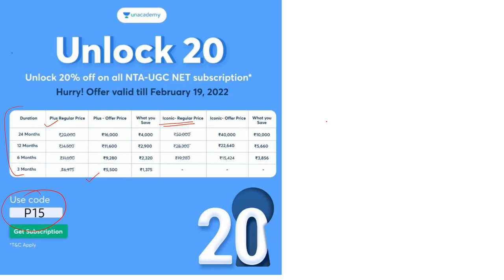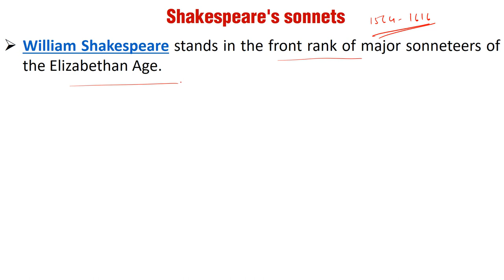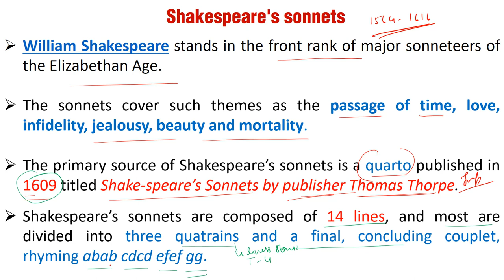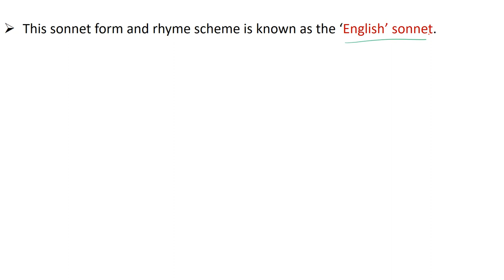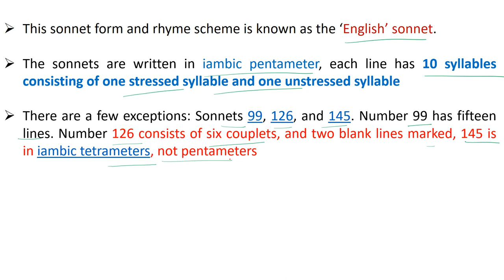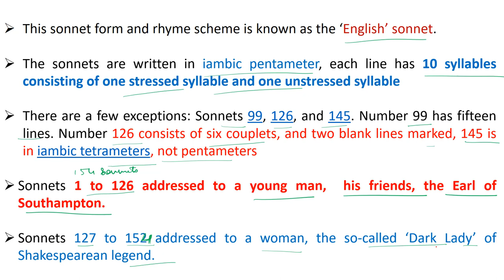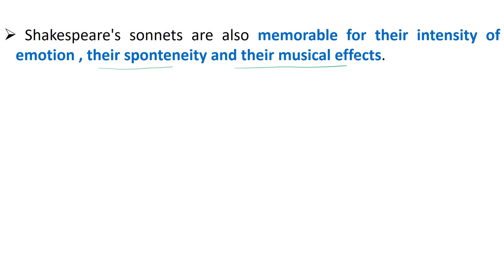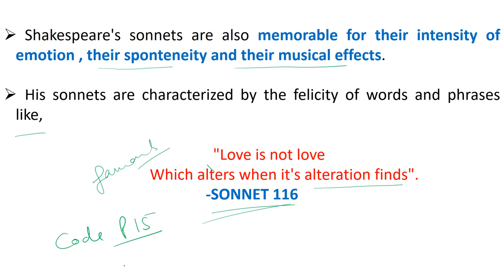SHAKESPEAREAN SONNET || WILLIAM SHAKESPEARE AS A SONNETEER || SONNETS OF WILLIAM SHAKESPEARE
Unacademy NTA UGC NET SCHOLARSHIP TEST, USE CODE- P15

SHAKESPEARE'S SONNETS || SHAKESPEAREAN SONNET || WILLIAM SHAKESPEARE AS A SONNETEER